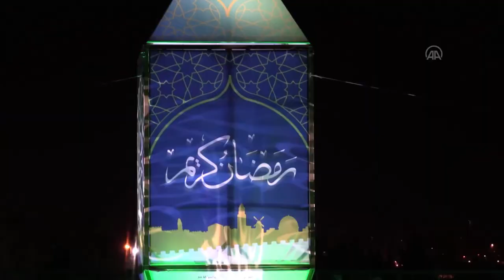مدينة القدس تضيء فانوسها الكبير 🏮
احتفالًا بشهر رمضان... مدينة القدس تضيء فانوسها الكبير ومئات الفلسطينيين يشاركون في مسيرات موسيقية، شاهدوا !🏮🌙